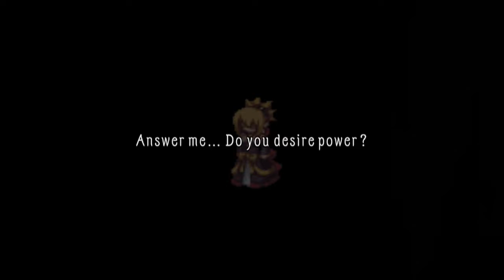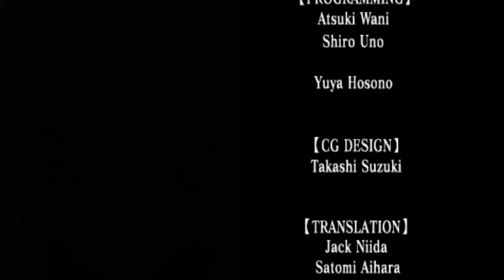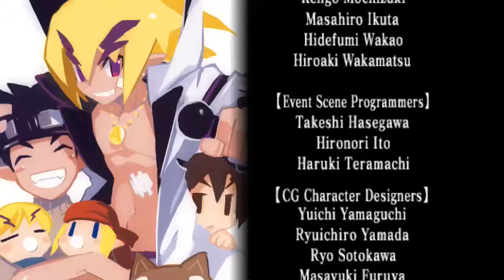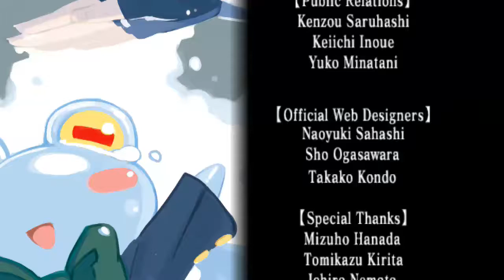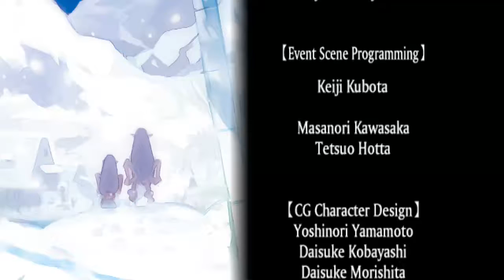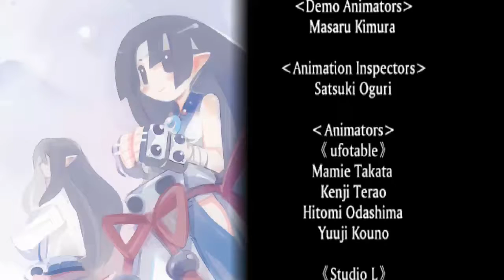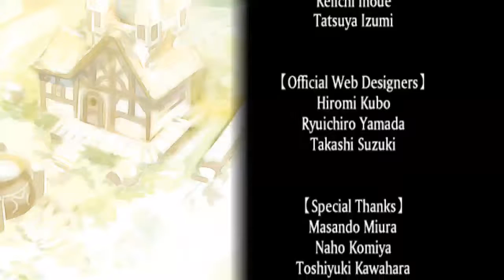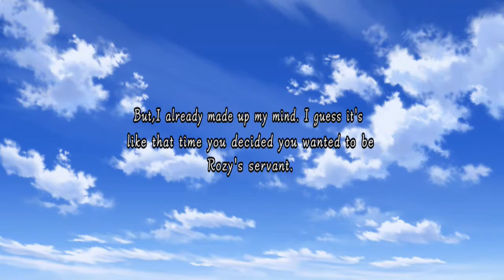Let's Play Disgaea 2 PC (Finale)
Took a few months after the surgery, but it's fially getting uploaded.